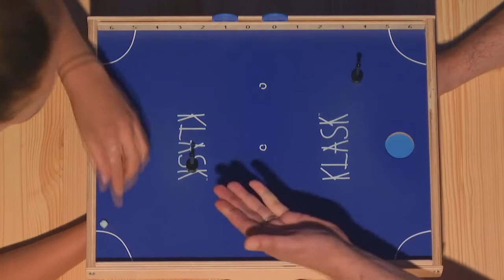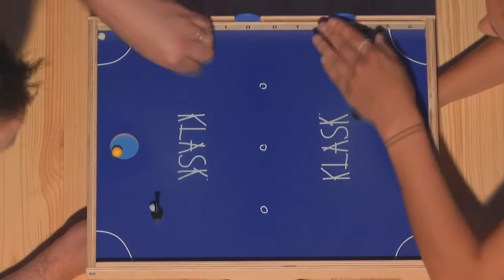KLASK World Championship 2019: Diana Festor (GER) vs. Rob Kuczynski (UK)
KLASK World Championship 2019 - 1st Elimination Round:
Diana Festor (Germany) vs. Rob Kuczynski (United Kingdom)

ABOUT KLASK

Late December 2013, after long days and nights spent in his workshop, Danish carpenter Mikkel Bertelsen had something truly unique in his hands- a wooden tabletop game with magnets which one steers under the board. Just in time for the holidays, he made a few copies of the game as Christmas presents for some of his friends.

Soon after, the word spread through the country and orders from individuals, cafes, bars, and offices started to pour in. The following year, Mikkel built more than 3,000 copies of the game by hand in his garage. KLASK has been a smash success ever since!

KLASK has a worldwide following with official tournaments being held at 16 different countries leading to the World Championship tournament in Helsinki, Finland. Along with official tournaments; bars, breweries, game stores and clubs across the world have started running their own KLASK events. Some actually know it as the Danish National Sport!

From a small workshop in Denmark to worldwide distribution, KLASK has become an award-winning global phenomenon.

The #1 Party Game